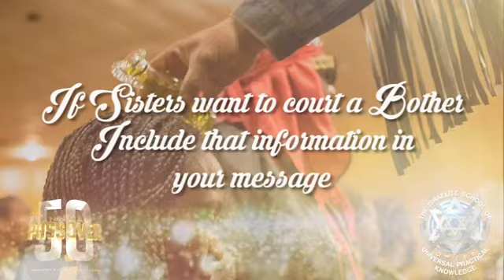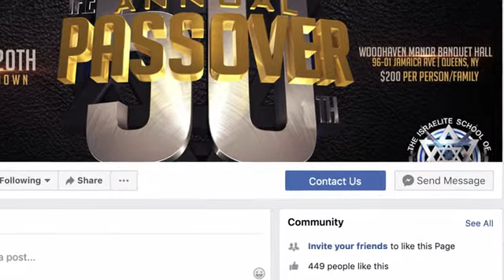CONTACT YOUR CAMP LEADER TODAY!!! ISUPK PASSOVER CORSAGE